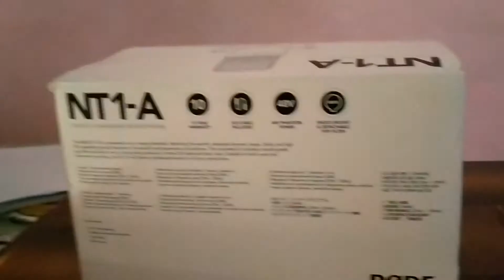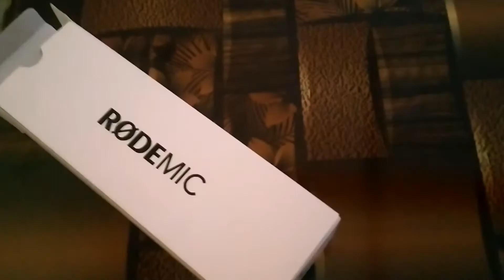Rode NT1a Microphone Unboxing & review. industry level mic